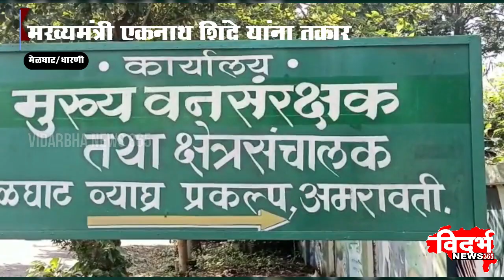MELGHAT DHARNI | अन्यायकारी व्याघ्र विभागाच्या अधिकाऱ्यांना बडतर्फ करा-आ राजकुमार पटेल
विदर्भन्यूज365मराठी अन्यायकारी व्याघ्र विभागाच्या अधिकाऱ्यांना बडतर्फ करा-आ राजकुमार पटेल
अंकुशला मारहाण केल्याप्रकरणी आ. राजकुमार पटेल संतप्त
मुख्यमंत्री एकनाथ शिंदे यांना तक्रार